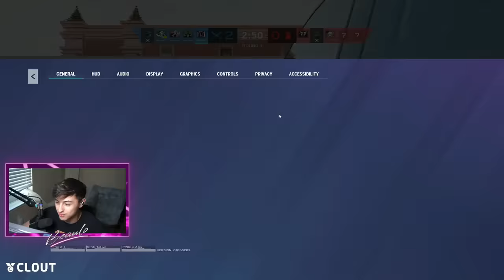Why YOU Need To Play FLORES... (Rainbow Six Siege)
Why you need to give the operator Flores a chance in Rainbow Six Siege.

Sens
1.0x: 58
1.5x: 89
2.0x: 111
2.5x: 117
3.0x: 118
4.0x: 119
5.0x: 120
12.0x: 162

- Display -
Resolution : 2560x1440
Refresh Rate : 240hz
FOV: 90